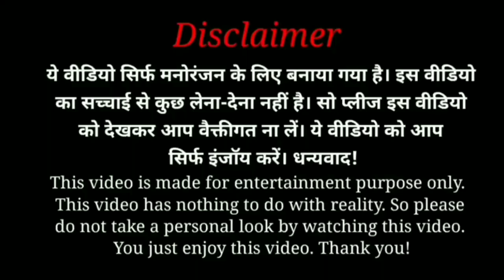BHAI MERE BHAI : Sourav Joshi , Sahil Joshi , Piyush Joshi | Saaj Bhatt | Amjad Nadeem Aamir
@ Voilà ! Digi presents ' Bhai Mere Bhai ' , the most awaited brothers song , starring the Joshi Brothers , Sourav Joshi , Sahil Joshi & Piyush Joshi and sung by Saaj Bhatt . No bond is as special as the bond between brothers . Sourav JoshiVlogs SouravJoshi Sahil JoshiVlogs Sahil Joshi